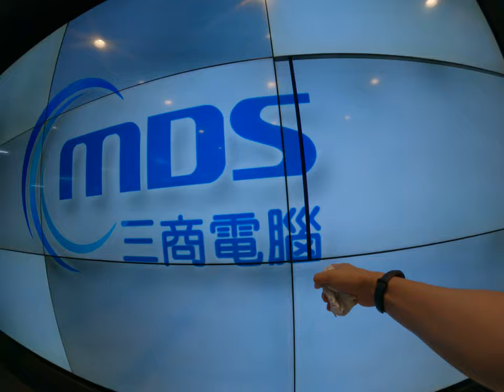信義微風電視故障三商電腦超爛螢幕竟然爆炸了直接黑屏都是怎麼樣廁所無聊的媽媽所以出去辦光結果看到爛掉的定是他們肯定絕對沒有人看的是被發現了信義區百貨公司生活日常應該小腳露西2的電影電腦螢幕台北日常生活